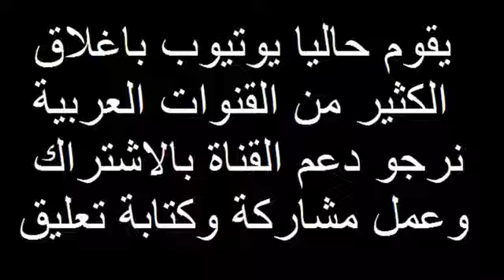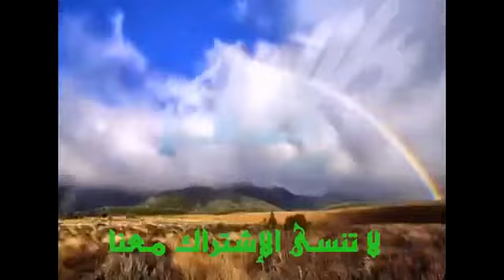neema ya watoto namba 3 alakh Abuu Yussuf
jayyid